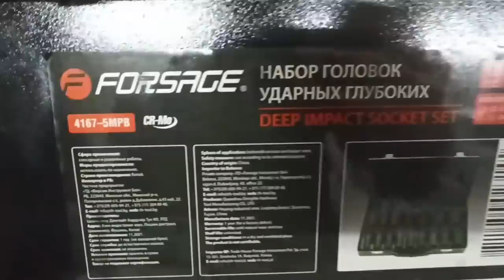регулировка отвала на ручной гидравлике (Фсёпро100)